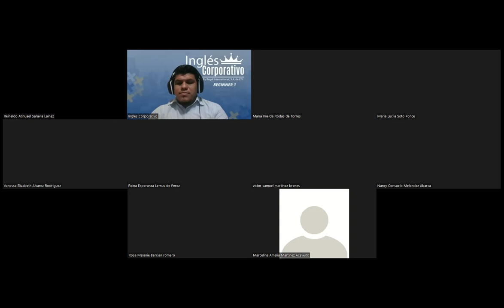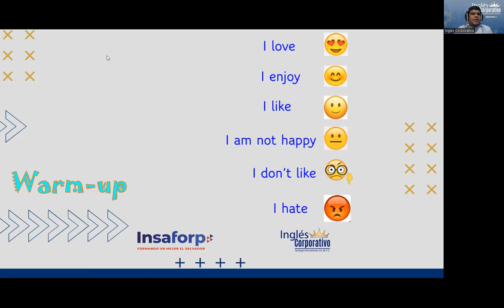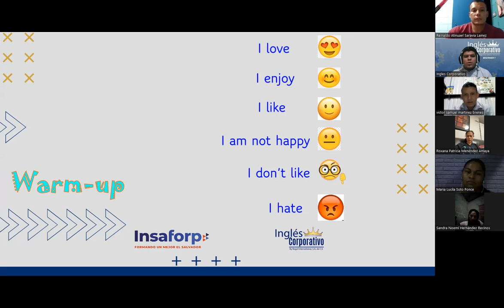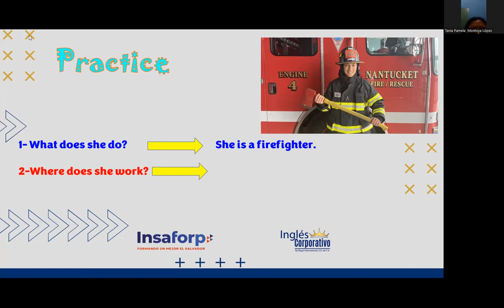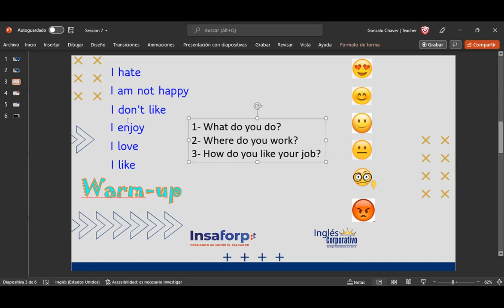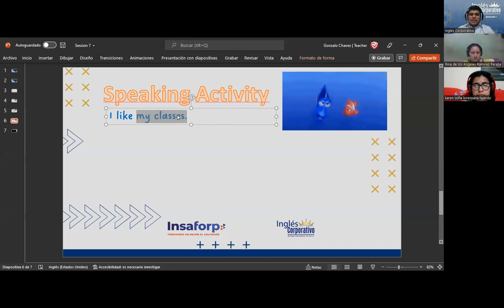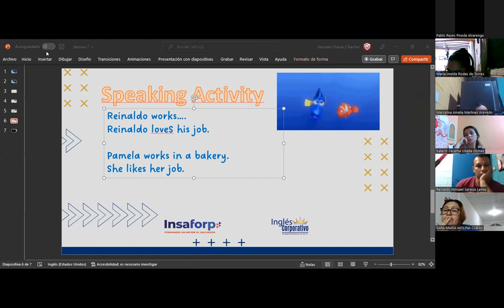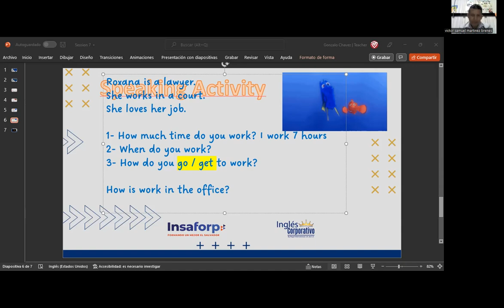Ingles Corporativo- Session 7- Wh-questions